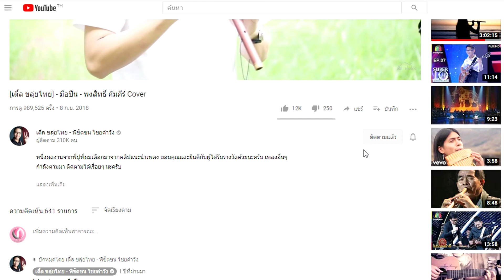สอนเป่าขลุ่ย เมดอินไทยแลนด์ EP.2 - เติ้ล ขลุ่ยไทย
ท่อนที่ 2 สำหรับการสอนเป่าในสไตล์ผม ใครยังไม่ได้ดูท่อนแรกเชิญลิ้งนี้ครับ

ถ้าชอบก็อย่าลืมแชร์ให้เพื่อนๆ ดูด้วยนะครับ และอย่าลืมกดซับและกดกระดิ่งด้วยนะ จะได้ไม่พลาดเวลาผมลงคลิปใหม่ๆ นะครับ

ติดตามข่าวสารและผลงานได้ที่
ร่วมบริจาคสมทบทุนพัฒนาช่อง
เลขบัญชีธนาคารกรุงไทย 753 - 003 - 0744 ชื่อบัญชี พิชิตชน ไชยคำวัง